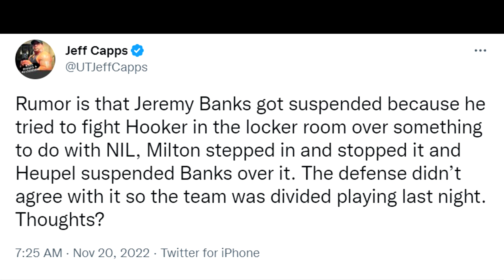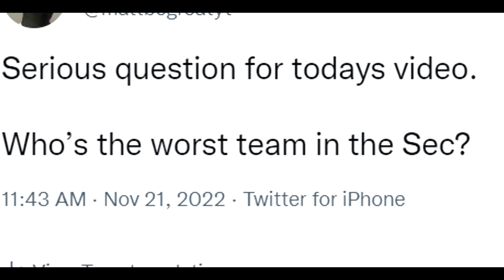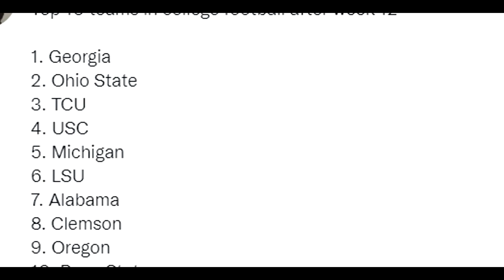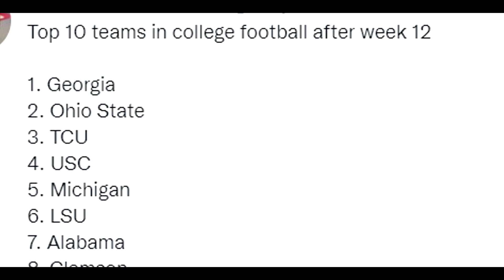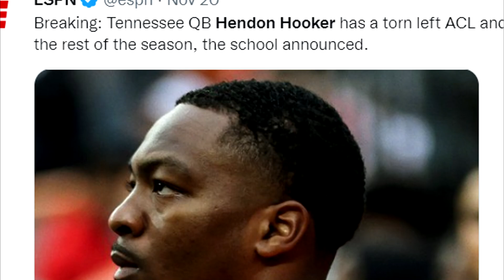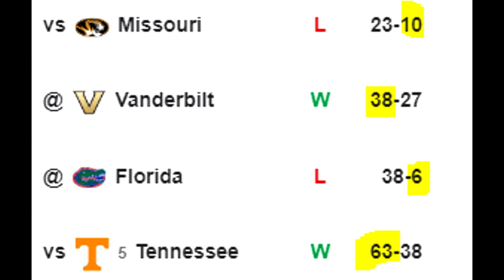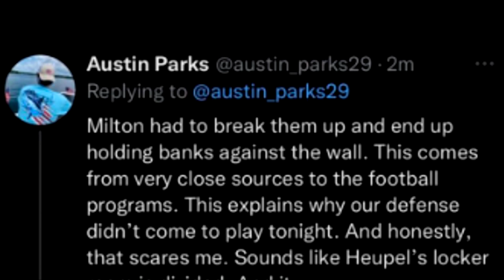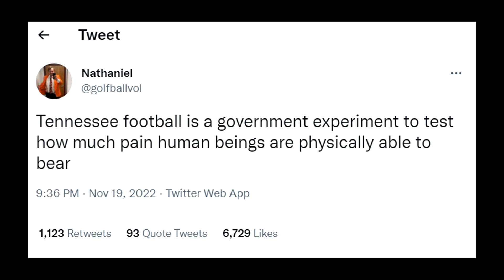Tennessee Football is FALLING APART... Literally